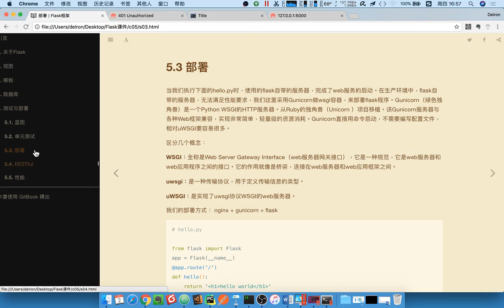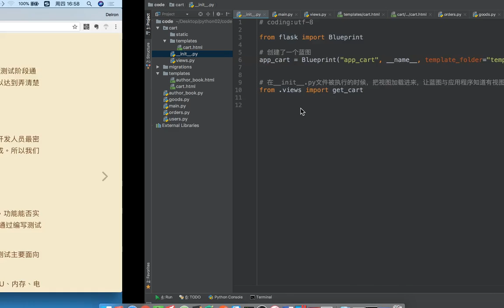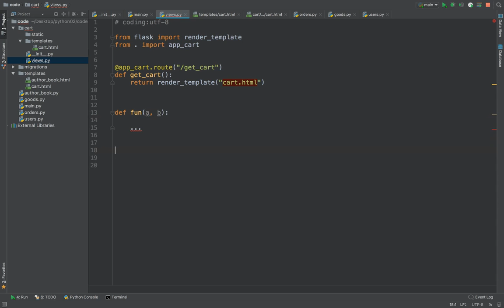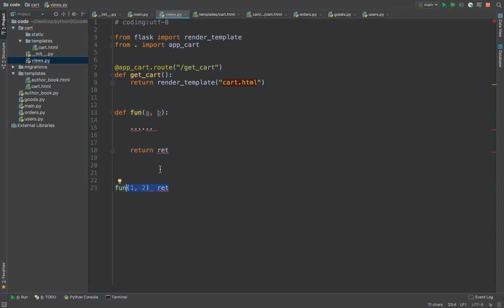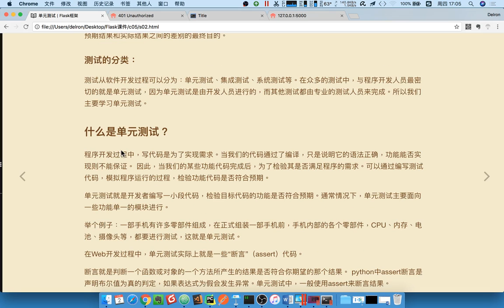15 flask框架丨14 单元测试丨01 单元测试引入